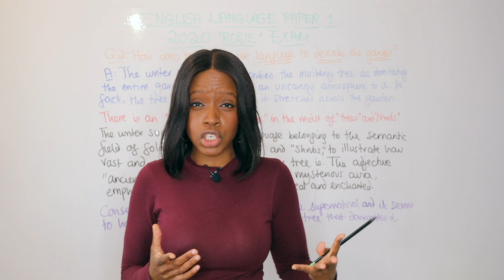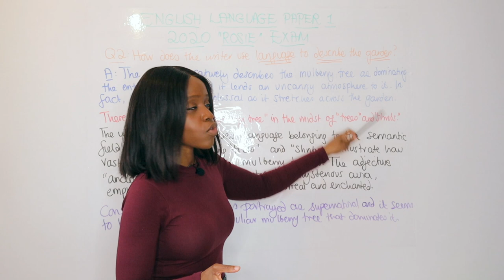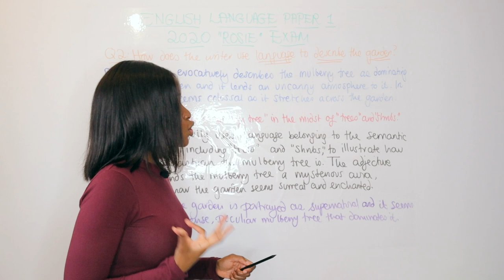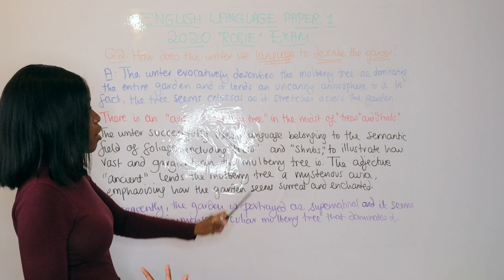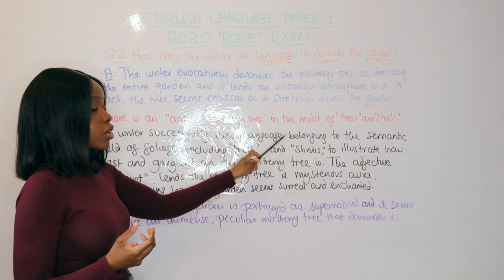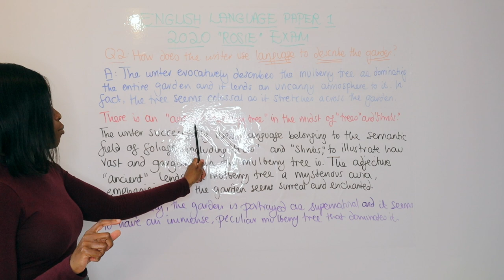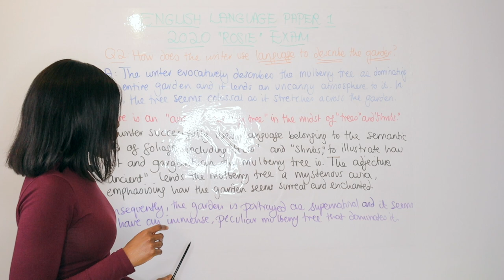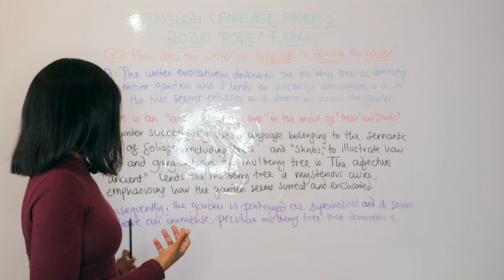GCSE English Language Paper 1: Question 2 | A Full Mark (8/8) Paragraph For The 2020 "Rosie" Exam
Sign up for our GCSE AQA 'Ultimate English Language and English Literature' Revision Course